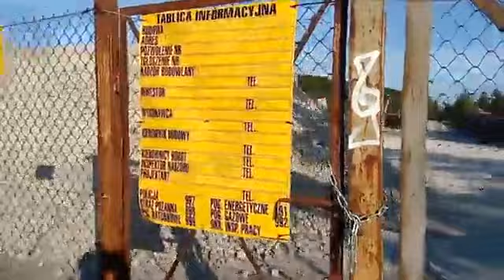Elektrownia Jądrowa Żarnowiec - rozbiórka budynków szatniowych - EJ Żarnowiec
Film z relacji live na Facebooku - przedstawia postęp prac przy rozbiórce budynków szatniowych.